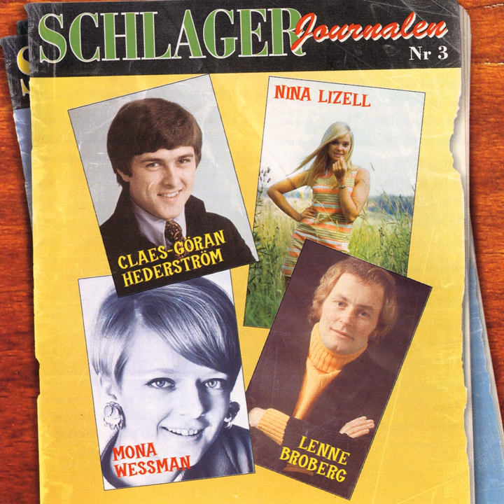Nånting fånigt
Nånting fånigt · Mona Wessman · Claes-Göran Hederström

Schlagerjournalen 3

Vocals: Claes-Göran Hederström
Conductor: Mats Olssons Orkester
Vocals: Mona Wessman
Composer: Bo-Göran Edling
Composer: C. Carson Parks